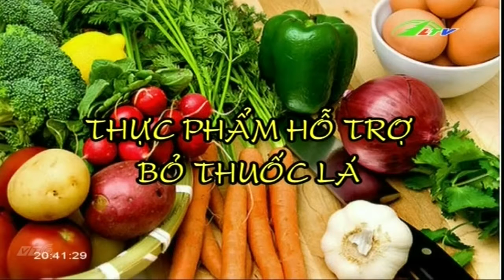Cai Thuốc Lá Không Nên Ăn Gì | Sức Khỏe Lâm Đồng TV